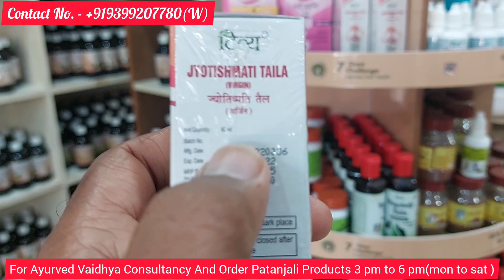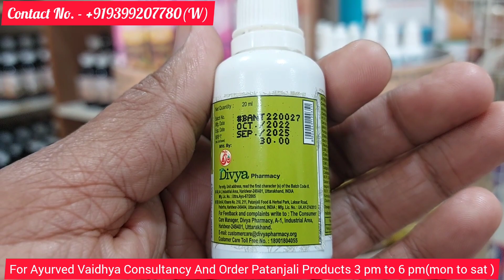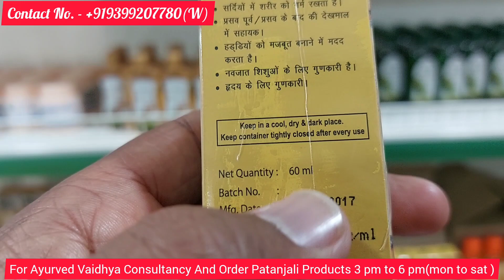पतंजलि बाबा रामदेव के नस्य (नाक में डालने)के 5 तेलों की Price & Detail जो Cough & Cold में कारगर।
पतंजलि बाबा रामदेव के नस्य (नाक में डालने)के 5 तेलों की Price & Detail जो Cough & Cold में कारगर @AyurvedStation